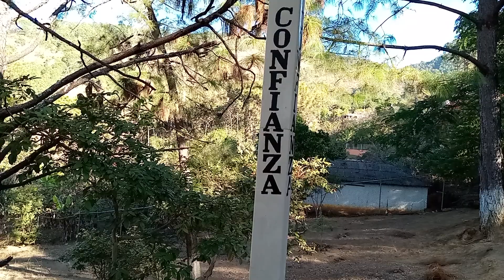potrerillos concordia Sinaloa, camino a la telesecundaria 28k